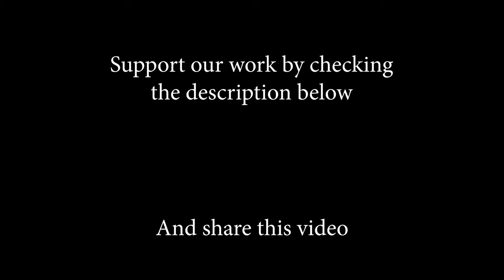Don’t Watch Me Cry (Jorja Smith); Cover by Beatrice Florea